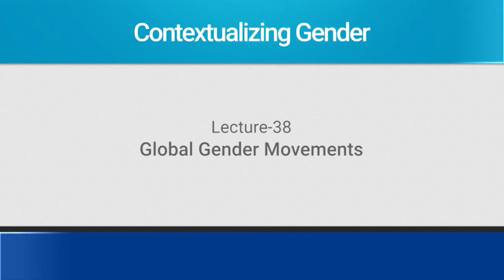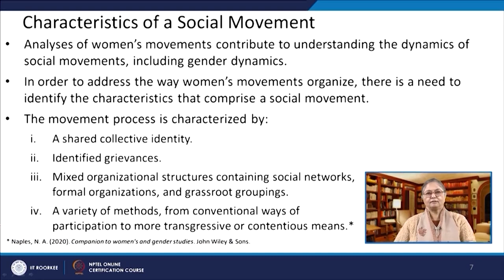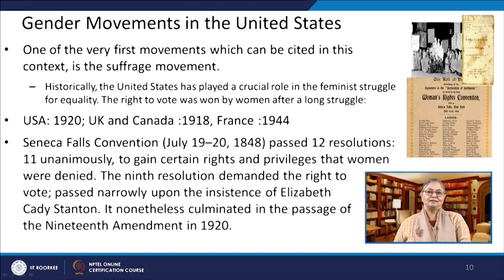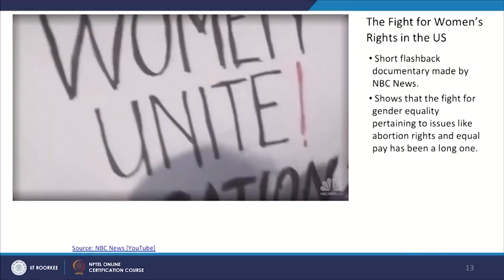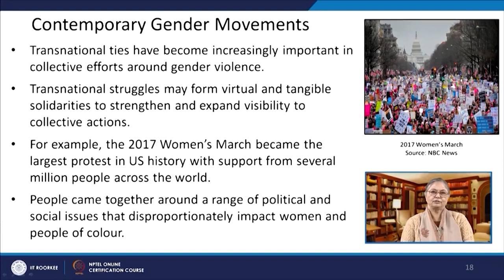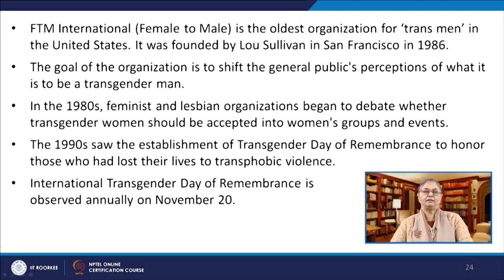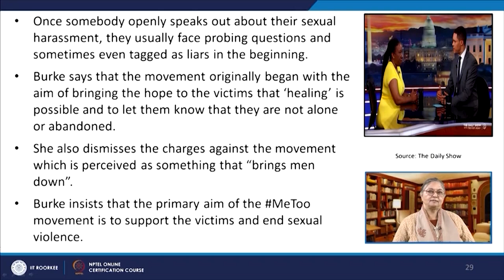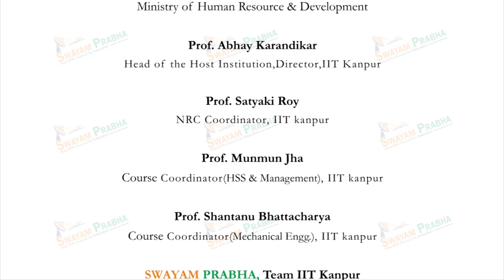Lecture 38: Global Gender Movements